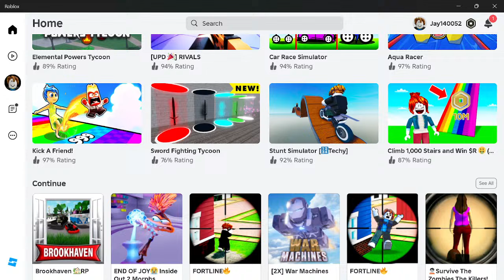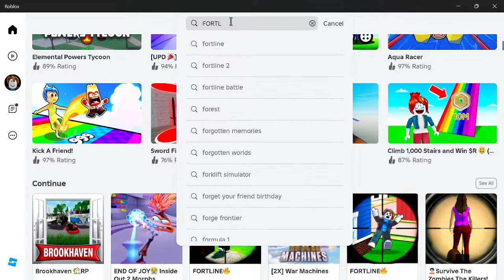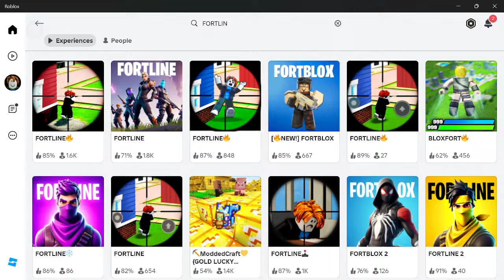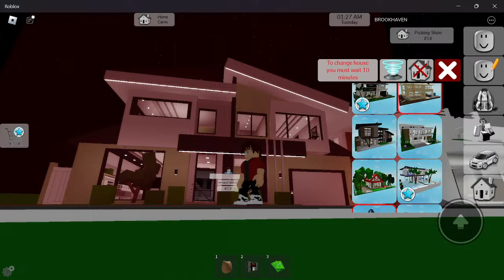unblocked games roblox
Recreated Squid Game in real life - Gave away a chocolate factory with mrbeast6000 beast mrbeast Mr.Beast mr Trapped Playing Fortnite for 24 Hours In Apple Vision Pro Winter Clash 3D